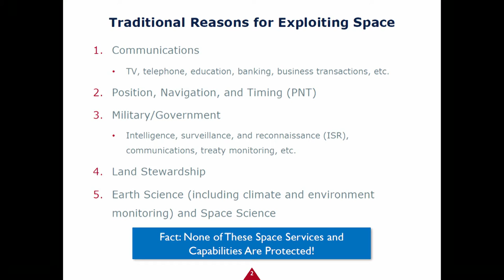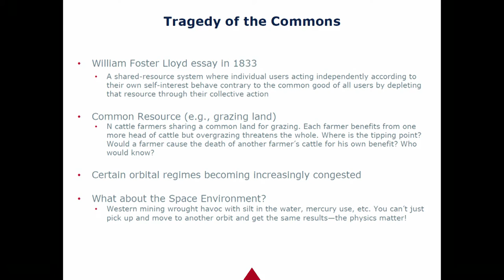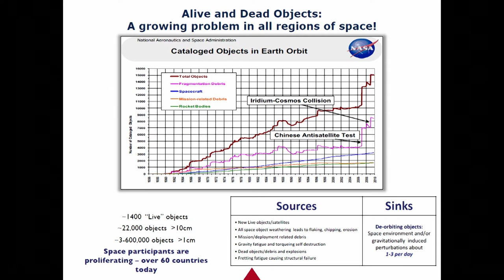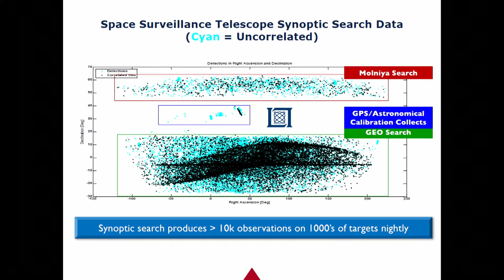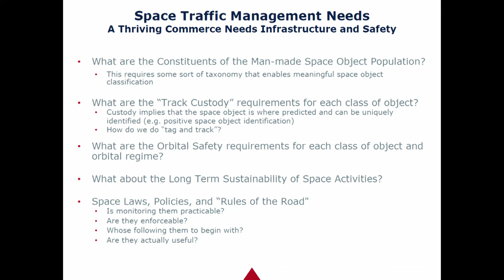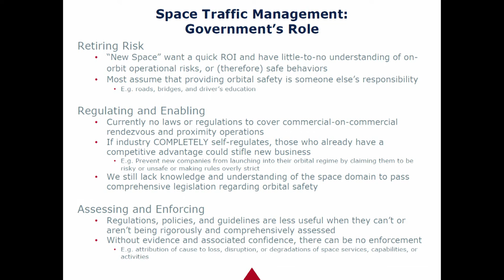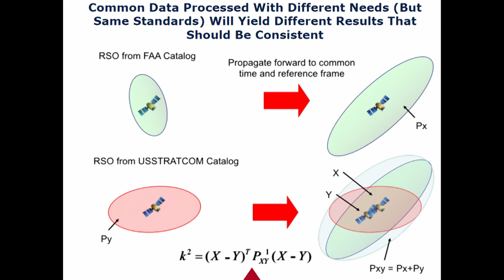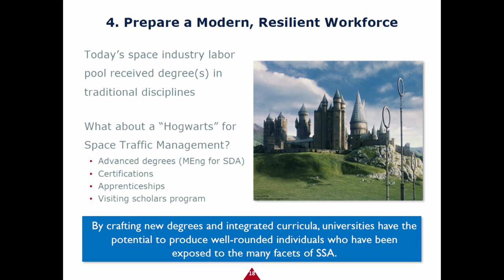ISPCS 2016 Moriba Jah: Space Traffic Management and Avoiding the Tragedy of the Commons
Moriba K. Jah, Director, Space Object Behavioral Sciences, The University of Arizona
We are now in need of a coalition of the willing in the space industry. They are members of the global community who are sharing data, who believe in transparency, who are building capability to protect the resources common to all in the space industry. NGOs, small nations, private companies, and governments all have a role to play. We lack a rigorous, comprehensive, and transparent global Space Traffic Management system and this is to the detriment of orbital safety of operations and the long-term sustainability of space activities. Knowledge of orbital safety is the responsibility of all to protect the resources common to all. This community has heritage in crafting agreements like the Outer Space Treaty, United Nations Moon Treaty and the Law of the Sea Treaty. We have learned how to share common space. The challenges we face are both technical and geopolitical.